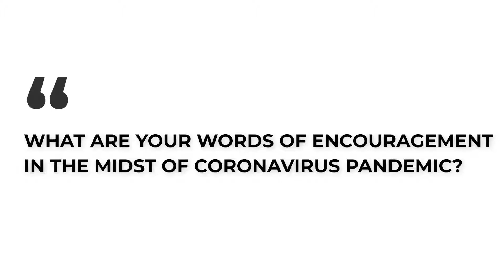GOD WILL RESTORE THE YEARS THE LOCUST HAVE EATEN